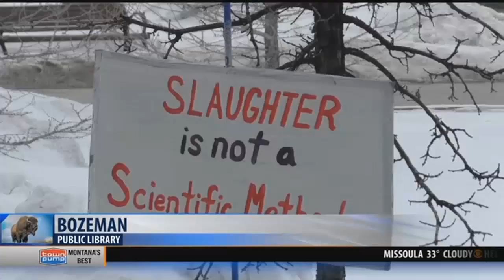Buffalo Field Campaign gathered at the Bozeman Public Library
The Buffalo Field Campaign gathered at the Bozeman Public Library Wednesday as part of its week of action. The organization's goal is to stop the slaughter of buffalo, specifically by Yellowstone National Park.   The campaign is also looking to stop the hunt of buffalo on the borders of the park. This week in February the campaign makes stops throughout Montana to educate the public on their mission. “We hope that we can gain more habitat for the buffalo